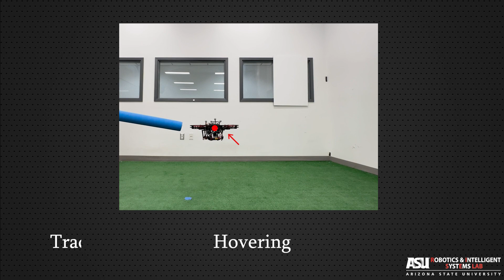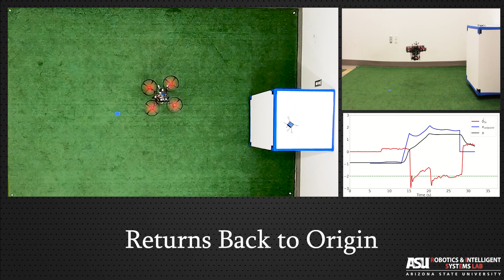To Collide or Not to Collide : Exploiting Passive Deformable Quadrotors for Contact-Rich Tasks - S1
To Collide or Not to Collide : Exploiting Passive Deformable Quadrotors for Contact-Rich Tasks - Supplementary 1

This video show the ability of the deformable chassis of the XPLORER to take collisions. It is followed by experiments showing disturbance rejection, yielding to the disturbance and static-wrench application.